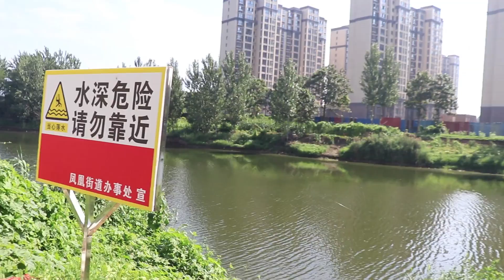姑娘跳河被大哥相救，掏出所有积蓄供姑娘上大学，6年后姑娘归来【蓬勃剧场儿】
大哥工地干活，碰到一个女孩想跳河，一打听才知道女孩家里人不让她上大学

短剧 情景剧 农村 跳河 上大学 我们强调了视频内容的合规性，绝对没有任何不良引导或危险行为。